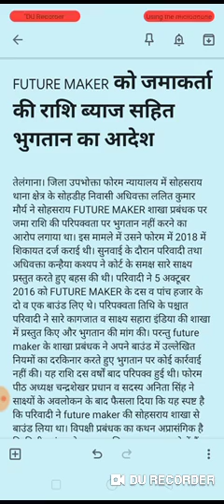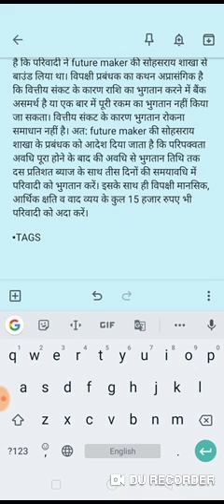Future maker, Future maker latest news, Future maker news, Future maker latest news today, Future ma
Hi everyone who is watching the video.